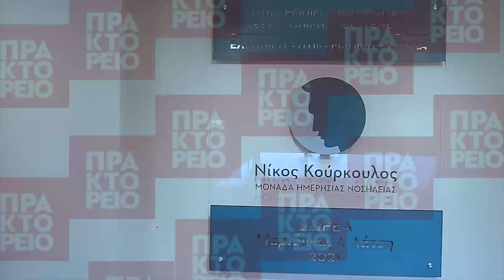Εγκαίνια Μονάδας Ημερήσιας Νοσηλείας "Νίκος Κούρκουλος"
Τελετή εγκαινίων Μονάδας Ημερήσιας Νοσηλείας "Νίκος Κούρκουλος" στις εγκαταστάσεις της Ελληνικής Αντικαρκινής Εταιρίας, στην Πυλαία Θεσσαλονίκης, παρουσία του υπουργού Υγείας Θάνου Πλεύρη, της δωρήτριας, Μαριάννας Λάτση, του πρόεδρου της Ελληνικής Αντικαρκινικής Εταιρίας, Ευάγγελου Φιλόπουλου,την Παρασκευή 10 Δεκεμβρίου 2021. Σε βίντεο που προβλήθηκε στην εκδήλωση ακούστηκε η μαρτυρία της δημοσιογράφου Αριάδνης Γερασιμίδου που έφυγε από καρκίνο.
Δηλώσεις από τη δωρήτρια Μαριάννα Λάτση, τον υπουργό Υγείας, Θάνο Πλεύρη, την αναπληρώτρια υπουργό Υγείας, Μίνα Γκάγκα, τον υφυπουργό Μακεδονίας - Θράκης, Σταύρο Καλαφάτη. ΑΠΕ ΜΠΕ/ ΑΠΕ ΜΠΕ/ ΓΙΑΝΝΗΣ ΑΓΓΕΛΑΚΗΣ